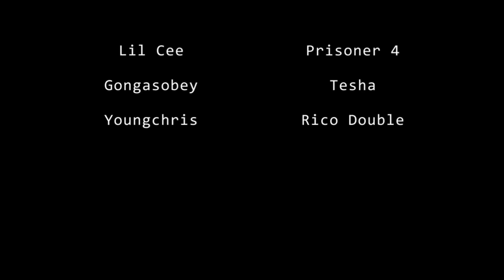GTA 5 - Speaker Knockerz - Rico Story (Full Movie)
Sign this petition!

Inspired on Murk TV version of Rico Story.

Programs I Use:
- Photoshop CS6

➦ SOCIAL MEDIA!
● Facebook! - /oygpropz
● Kik! - cvkz.
● Playstation! - Kingpin_-CGF
● Social Club! - OG.Propz

● RicoTarentino
● OG MURK
● vRestrictionsz
● OG Dinero
● Ássassín-ĐFĢ
● QuitActinLikeMe
● HG-_-GROVESTREET
● OG MadDog
● OG Sosa